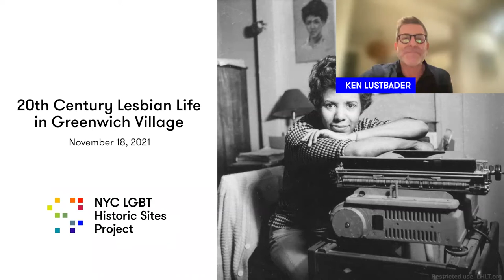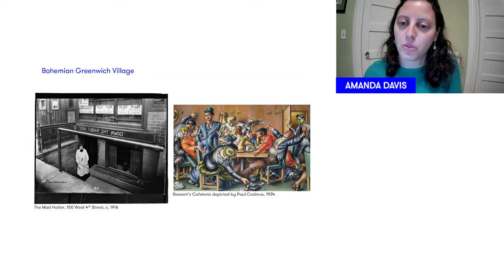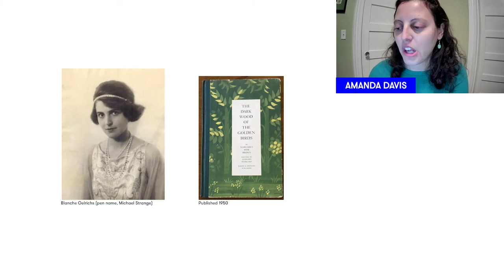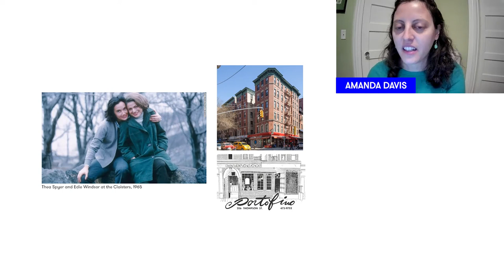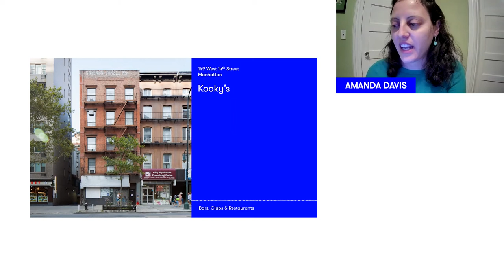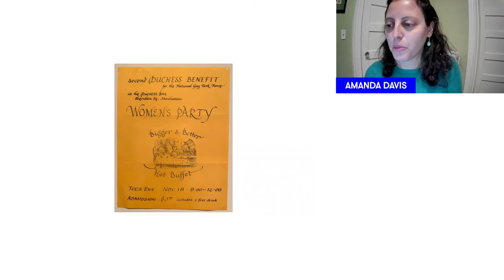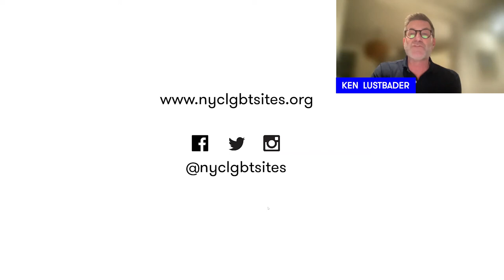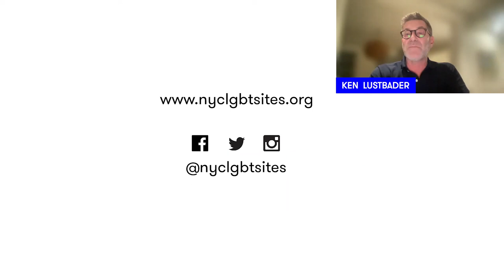EVENT SERIES (2 of 3): 20th Century Lesbian Life in Greenwich Village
Women in 20th century Greenwich Village pushed the norms of society by living as their authentic selves. Project manager Amanda Davis explores the lives of women such as: Eve Adams, operator of the popular gay and lesbian tearoom in Greenwich Village, who was convicted of obscenity and disorderly conduct and deported; Lorraine Hansberry, author of A Raisin in the Sun, who also wrote under a pseudonym for a lesbian newsletter; photographer Berenice Abbott and her partner, influential art critic Elizabeth McCausland; and groups such as the Radicalesbians and Salsa Soul Sisters.

This is the second in our three-part series, “From Progressive Reformers to Lesbian Gathering Spots: Explorations of Same-Sex Relationships & Spaces in New York City,” presented with the support of Humanities New York, Con Edison, and NYC & Company Foundation.

The NYC LGBT Historic Sites Project, launched in 2015 by preservation professionals, is an award-winning cultural heritage initiative and educational resource documenting and presenting historic sites connected to the LGBT community throughout New York City. Its website, including an interactive map, features over 375 diverse places from the 17th century to 2000 that are important to LGBT history and illustrate the community’s influence on NYC and American culture.

The project researches and nominates LGBT sites to the National Register, advocates for the official recognition of LGBT historic sites, provides walking tours (also accessible through a free-app), presents lectures, engages the community through events, develops educational programs for New York City public school students, and disseminates its content through robust social media channels. Its goal is to make an invisible history visible while fostering pride and awareness.